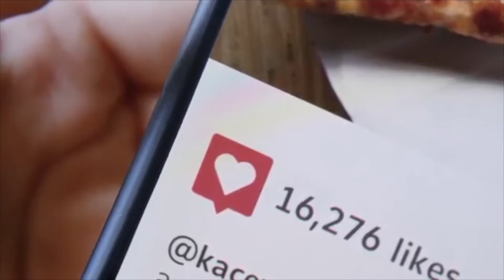Big Bigger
Our take on the VW commercial. Be Kind. Be Awesome. Be Bigger!